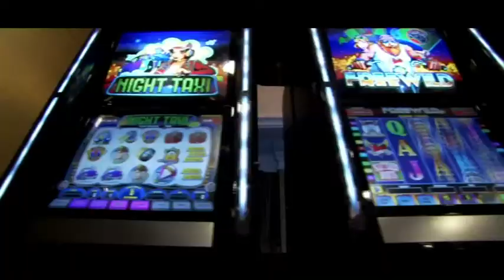Casino Royal Av